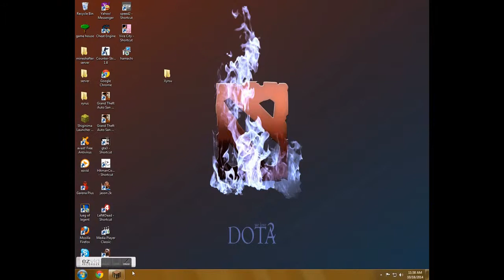my first minecraft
it has an easter egg (epic Fail in the start)